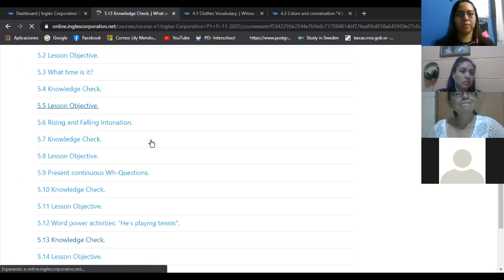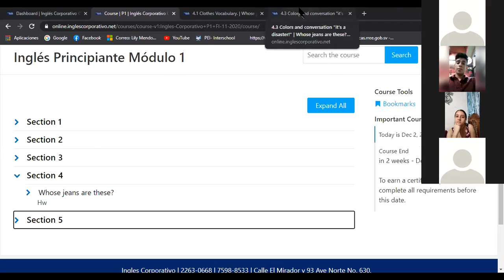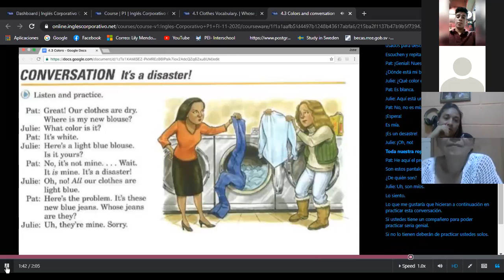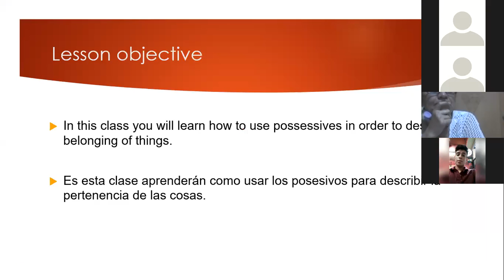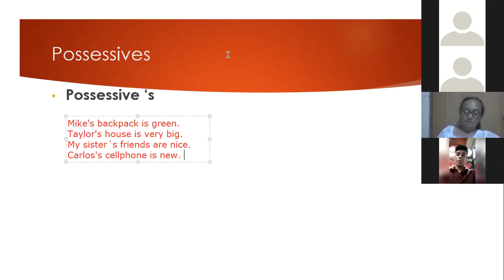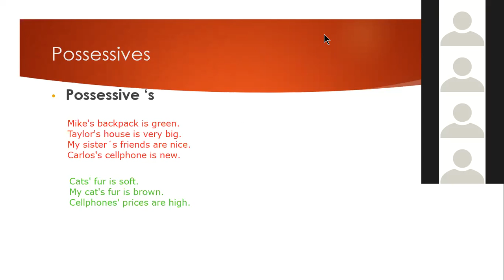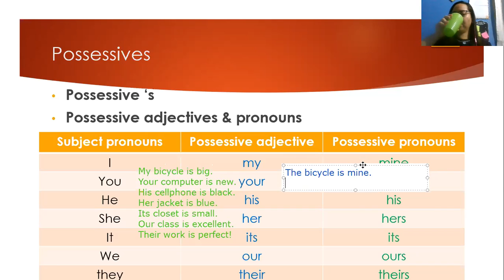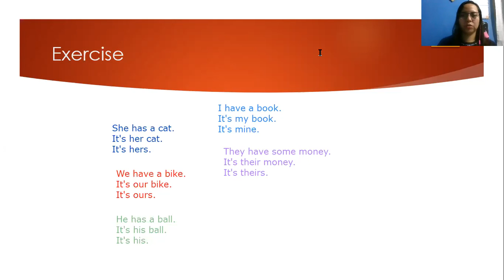Ingles Corporativo-Class 11. Review and possessives 02-12